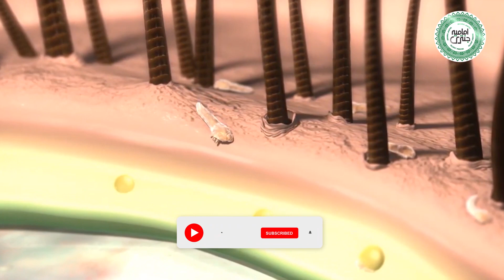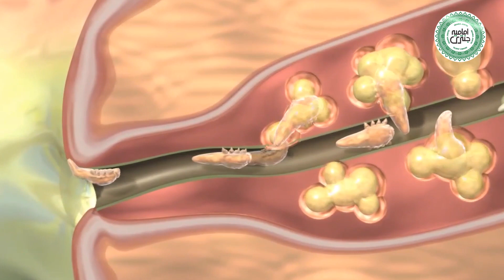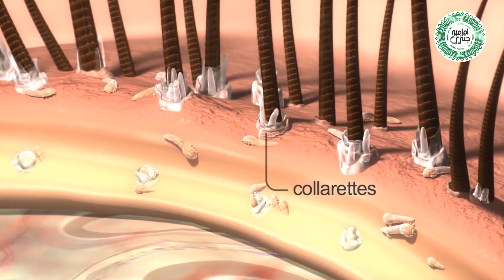Miracle of ALLAH | Palkon Par Rehne Wali Makhlooq | Mites | Eye Lashes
Voice Over by Aiman Fatima
Produced by: Imamia Jantri Official & Hugo Nine
Powered by: Iftikhar Book Depot
Research by: kinza Janjua
Graphics & Editing by: Syed Razi ul Hassan kirmani